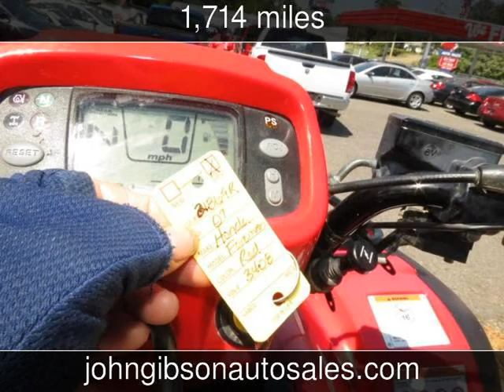2007 Honda Foreman Used Atvs - Hot Springs,Arkansas - 2013-05-14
See more details about this used atv This 2007 Honda Foreman with 1,714 miles is for sale at John Gibson Auto Sales.